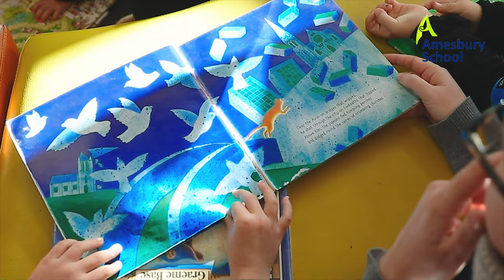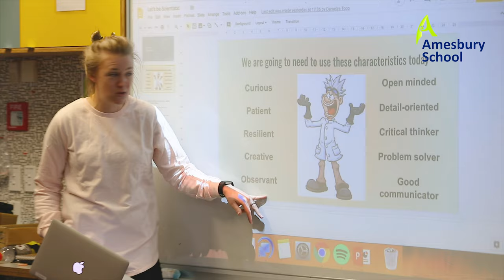2019 Amesbury Short-term study